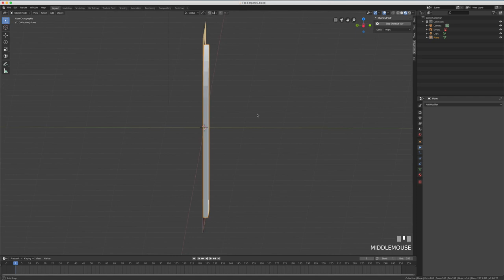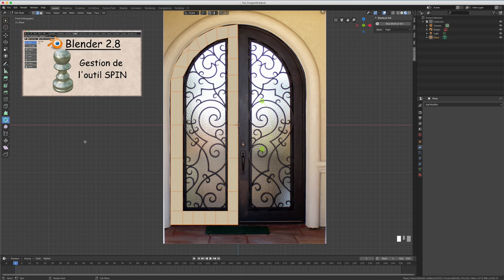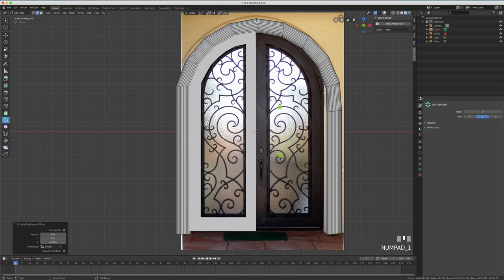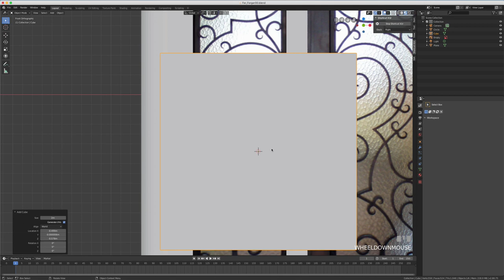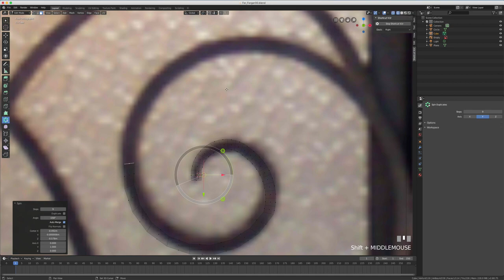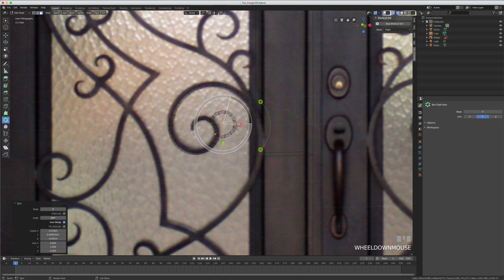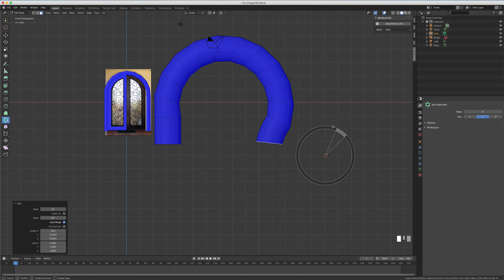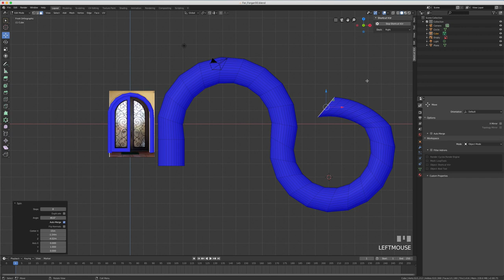Blender 2.8 - 38 - Spin Duplicate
Après avoir vu l'outil Spin, il me paraissait plus que normal de vous présenter la fonction de l'outil Spin duplicate, on va juste s'amuser à faire un peu de fer forgé sur une porte en acier.